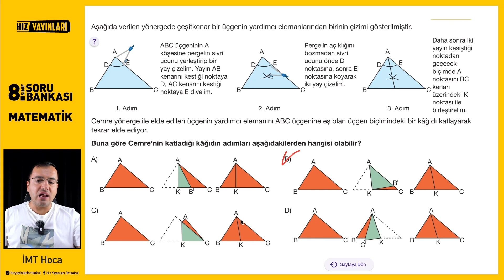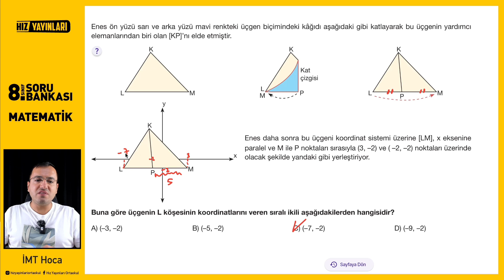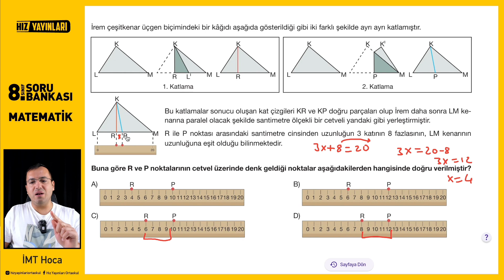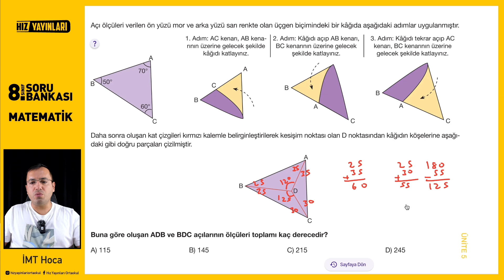Hız Yayınları 8.Sınıf LGS Matematik | Test-109 Soru Çözümleri (Üçgenler)